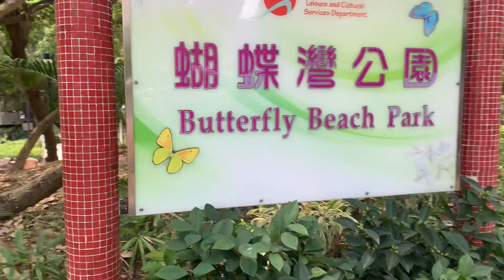BUTTERFLY BEACH PARK HK MUKBANG ng mga OFW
Libangin ang sarılı kasama ang mga kaibigan para depression ay labanan lagi nating tatandaan nakipagsapalaran tayo para sa mga mahal natin sa buhay Kaya wag sa yangın ang buhay na hiram Laban lang mga ka OFW samahan natin ng dasal at TIBAY ng ananampalataya sa POONG MAYKAPAL Ano nang problemang dumating yan ay may KALUTASAN BUHAY KAYO MGA KA OFW ang bagong bayanı ng PULIPINAS